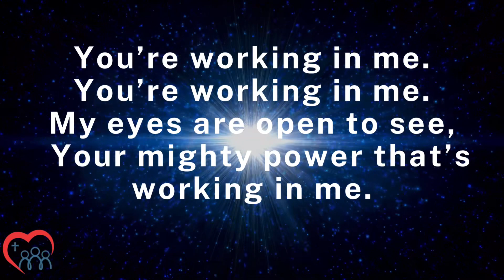Ephesians 1:19-20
“I also pray that you will understand the incredible greatness of God’s power for us who believe him. This is the same mighty power that raised Christ from the dead and seated him in the place of honor at God’s right hand in the heavenly realms.” Ephesians‬ ‭1‬:‭19-20 NLT‬‬